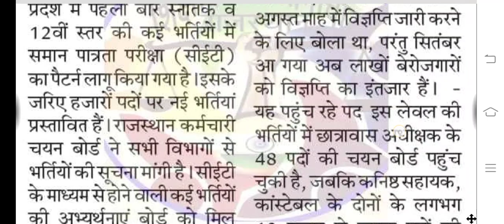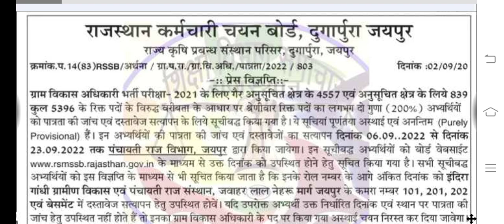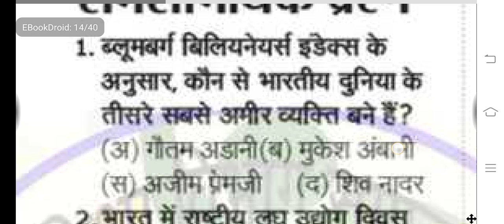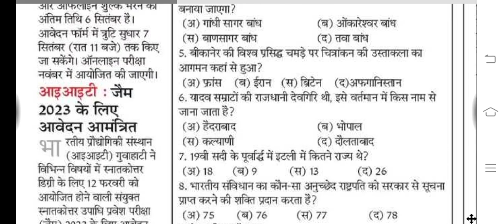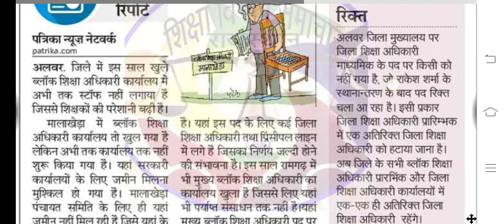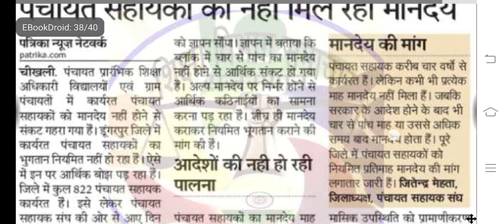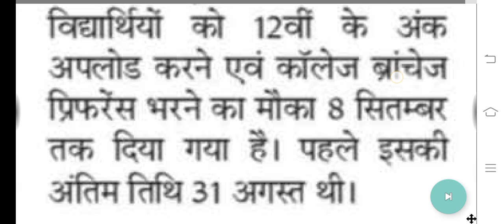शैक्षिक समाचार राजस्थान/Rajasthan Shaikshik samachar September 3,2022/Education news Rajasthan/News